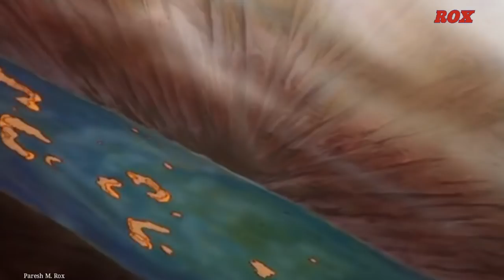Simba Cartoon Hindi Full Episode - 16 || Simba The King Lion || JustKids Show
Hello Friends...☺
From : Paresh Makwana
Simba The King Lion Hindi Full Episode 👍
👉🏻 I Am Not Monetizing And Earning  Money From The Videos This is Only For Entertainment To Bring You Real Quality Videos.. 👍
👉🏻 The Original Video Credits - "MONDO World"
👉🏻 The Original Audio Credits Of The Videos Goes To "WOW Kidz"